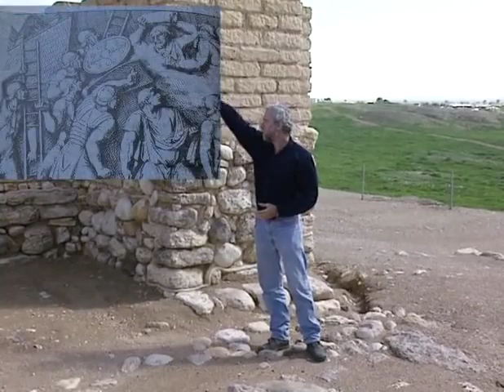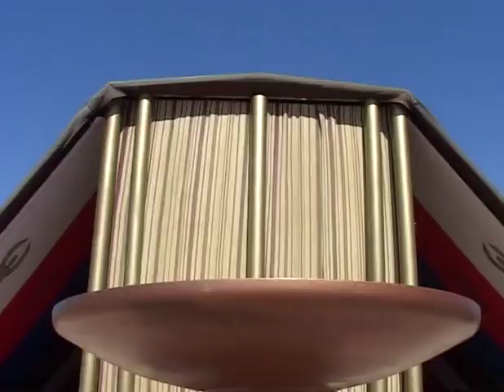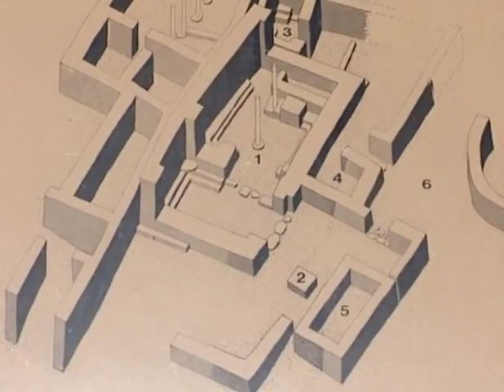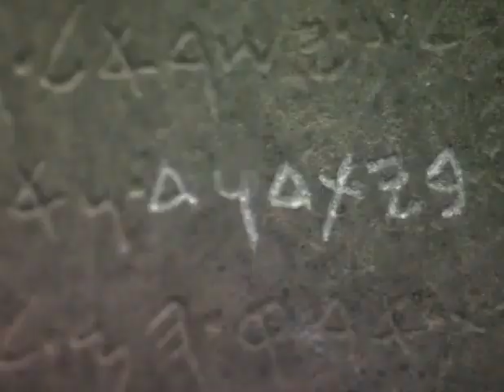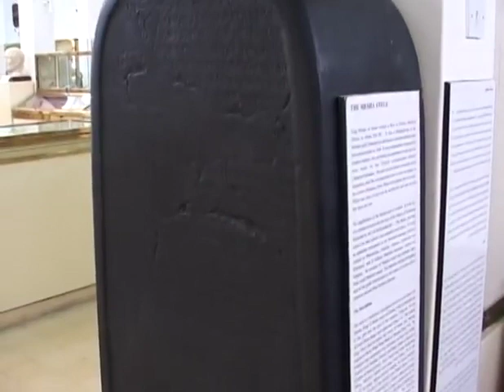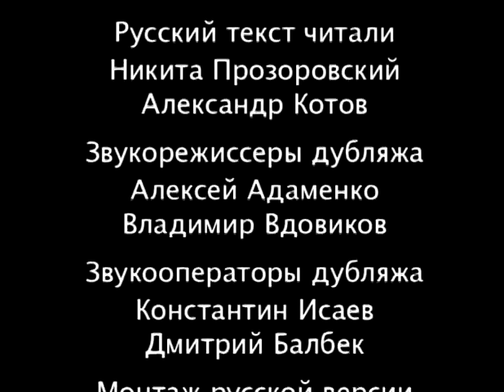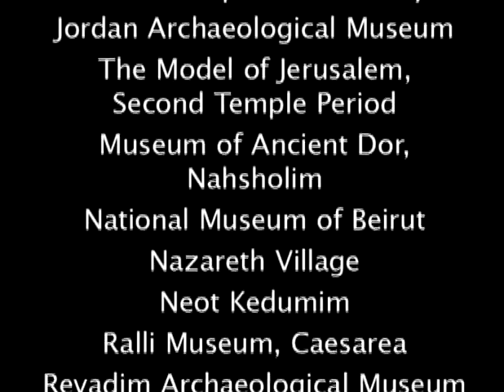Мир Библии 03 От Иисуса Навина до Езекии